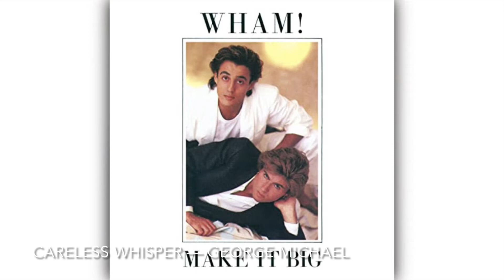Careless Whisper - George Michael [8D]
Careless Whisper by George Michael in 8D Audio. Make sure to use headphones and close your eyes for the best experience.

TO MAKE A REQUEST FOR A SONG IN 8D, please head to the “About” section on the channel profile and click the link. I will not be accepting requests through comments because chances are that I will forget about them.

Lyrics:
Time can never mend
The careless whispers
Of a good friend
Pain is all that you'll find
Should've known better, yeah

And waste a chance that I've been given

Please stay